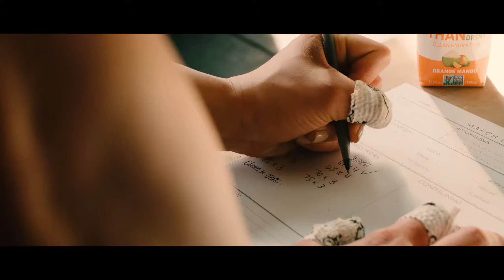Gym Gypsy Workout Planner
Check out how Natalie Noe uses her Gym Gypsy workout journal to track her workout, nutrition and daily activities.